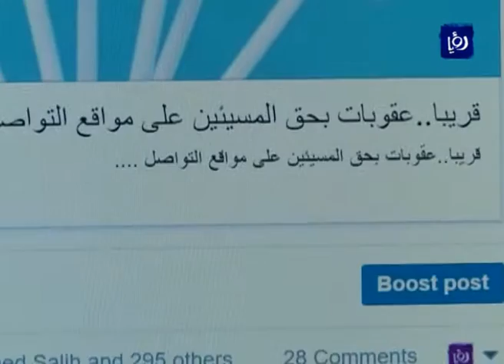الحكومة تكشف عن نيتها إصدار تشريع ينظم عمل مواقع التواصل الاجتماعي - (5-1-2017)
قررَ نائبُ عامِ محكمةِ الجنايات الكبرى حظرَ نشرِ ايِ تعليقٍ على قرارِ مدعي عام الجناياتِ الكبرى في حادثةِ لص عبدون.

قرار الحظرِ طالَ كافةَ التعليقاتِ سواءً كانت بالاستحسانِ او الاستهجانِ عبرَ وسائلِ الاعلام المختلفة او عبرَ مواقعِ التواصلِ الاجتماعي.

تقرير: رائد ياسين